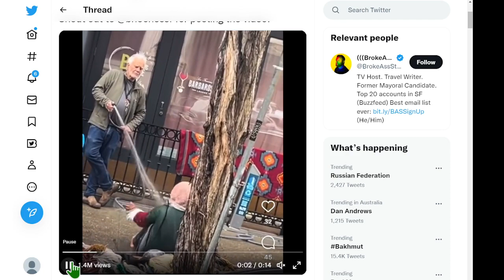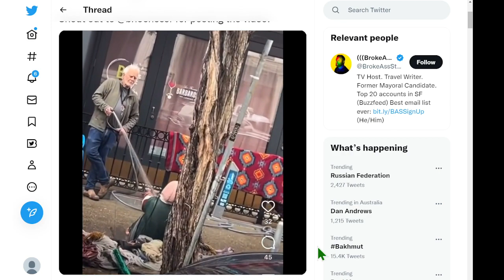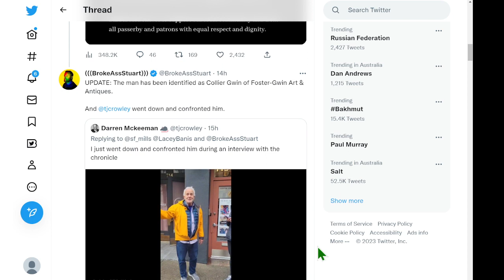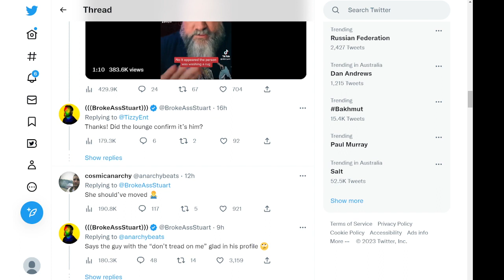🟢 無家可歸的人需要幫助。 用水沖他們不是解決方案